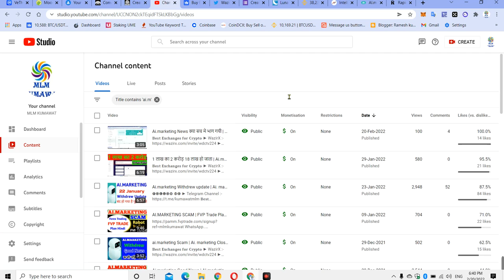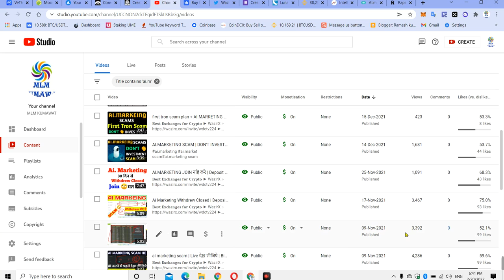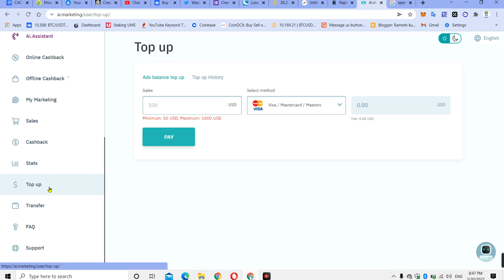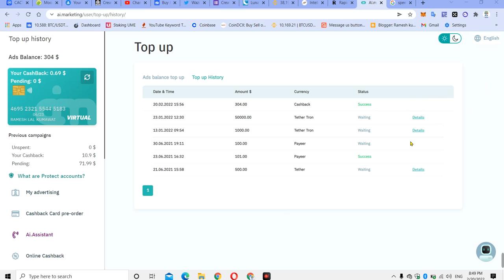ai mrketing scam bigg | Ai. marketing क्या लगता आपको.. scam है या Coming Soon है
ai marketing
ai marketing news
ai marketing ponzi
ai marketing france
ai marketing review
ai marketing update
ai marketing 2021
is ai marketing a scam
ai marketing scam or real
ai marketing reviews
ai marketing scams
ai marketing latest news
kiya ai marketing company scam hai
aimarketing scam
aimarketing
is ai marketing legit
ai marketing retrait
royal q robot
royal q
royal q scam